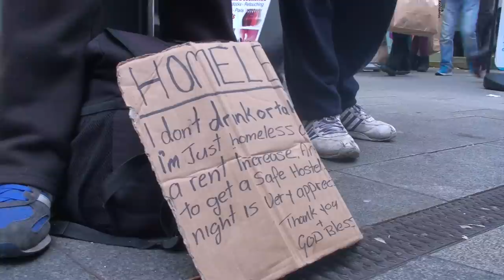The Truth about Homelessness: Sleepout 2014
The Sleepout is a charity event run by 70 students in the heart of Dublin city centre. For three days and two nights from 22-24th December, the boys collec during the day and spend the night sleeping under the General Post office to raise funds for Focus Ireland, Home again and the Peter McVerry Trust Ireland.